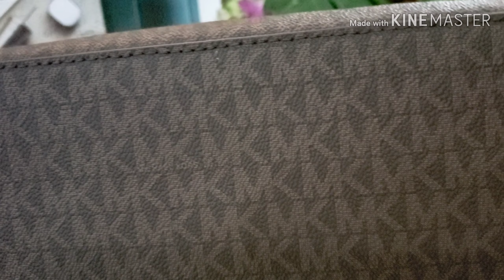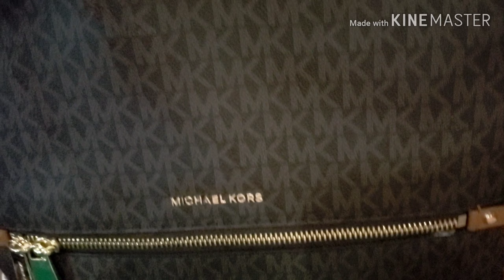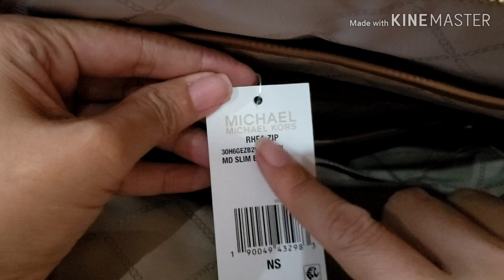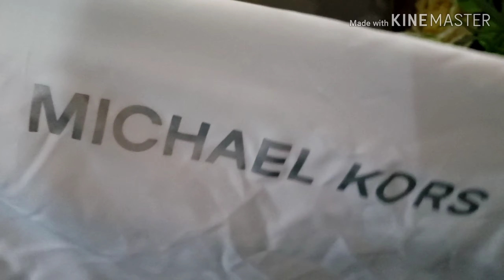รีวิMichael kors Rhea medium slim backpacks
ขนาด12"ใส่ของได้เยอะน้ำหนักเบา